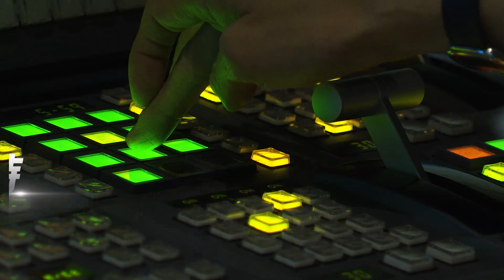台鐵復刻「總統花車」 李登輝坐過!鐵道迷興奮｜TVBS新聞